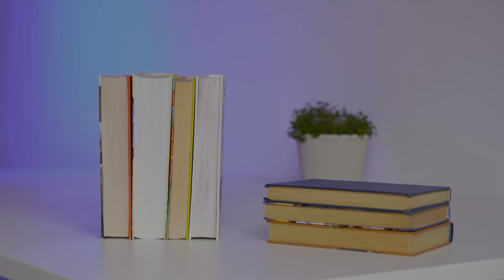Słowo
Z okazji Tygodnia Bibliotek i na cały rok przesyłamy SŁOWA zachwytów.

Zespół CKB